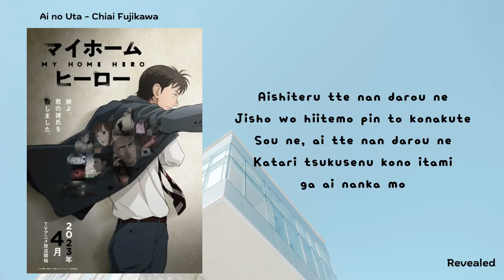Ai no Uta - Chiai Fujikawa (Lyric) [Ost. Opening My Home Hero OP] Lirik Musik Anime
Thankyou!

Song Lyric
• Song Title : Ai no Uta
• Artist : Chiai Fujikawa

Ost. Opening My Home Hero